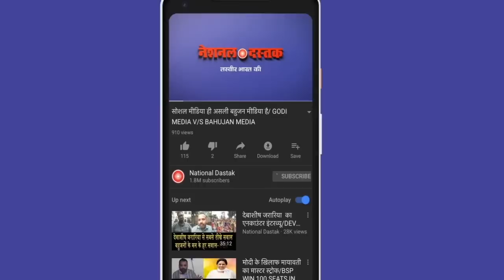वामन मेश्राम ने दी खुली धमकी/ WAMAN MESHRAM FULL SPEECH